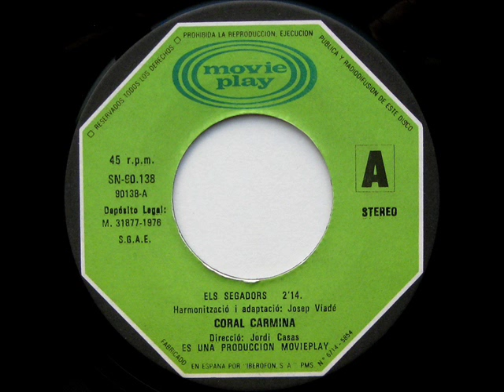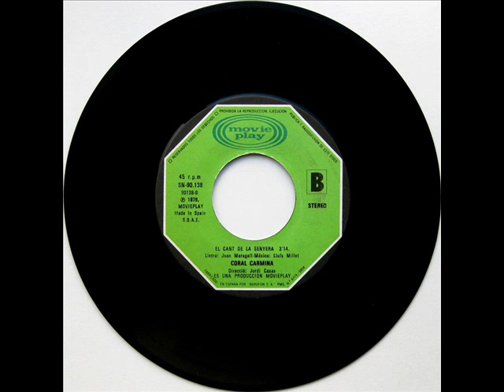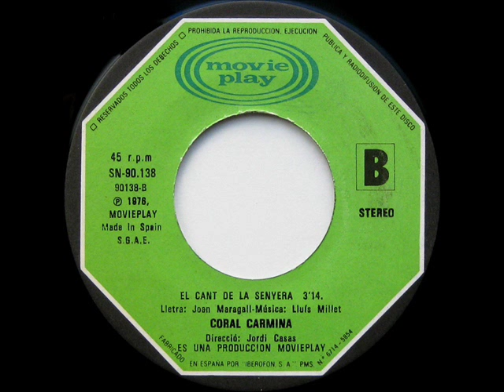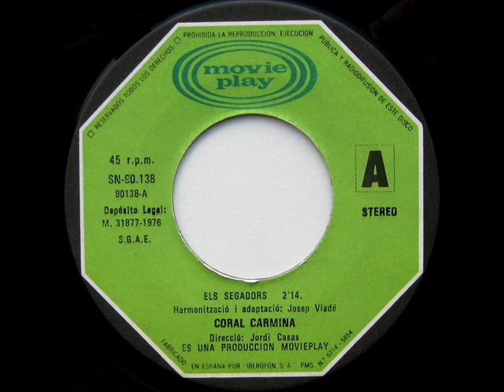Coral Carmina - Els Segadors - SG 1976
Intèrpret: Coral Carmina
Títol: Els Segadors
Format: SG 45 RPM
Segell: Movieplay
Número de Catàleg: SN 90138
Any: 1976
Director: Jordi Casas

A: Els Segadors [Emili Guanyavents, Francesc Alió, Harmonització: Josep Viadé] 0:00
B: El Cant De La Senyera [Joan Maragall, Lluís Millet] 2:05